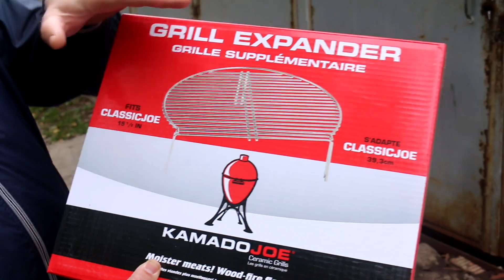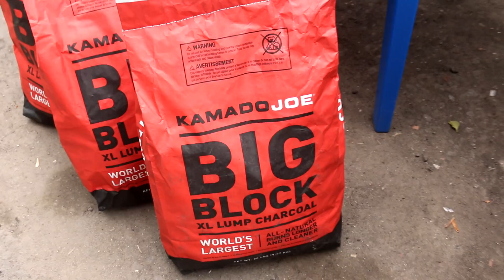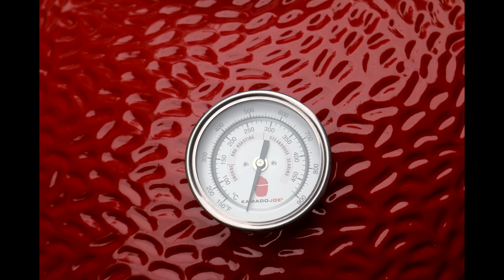У нас новый гриль!!!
Наш канал смотрят интеллигентные люди. За мат, спам и оскорбления на нашем канале - бан без предупреждения.